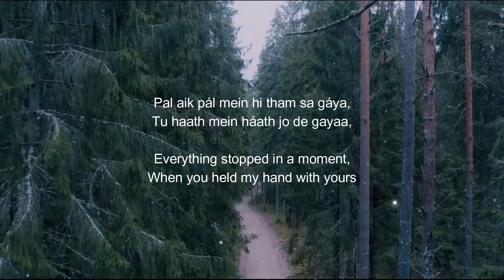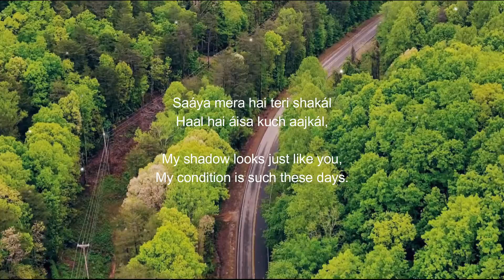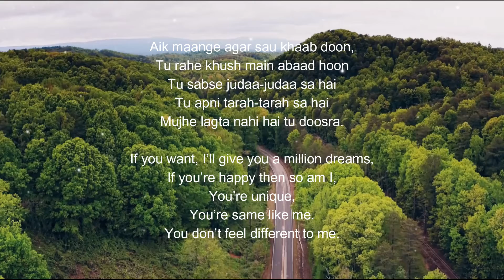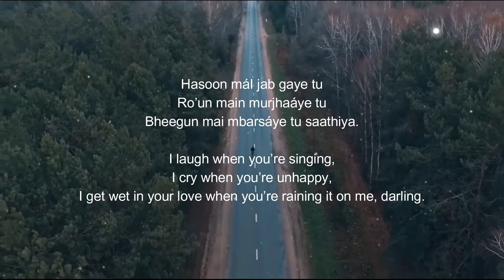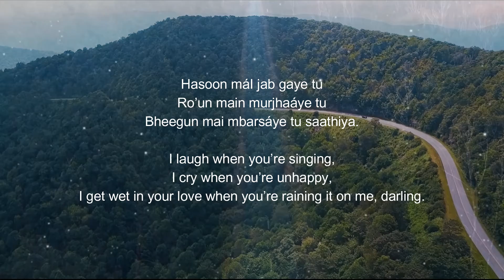PAL EK PAL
HINDI SONGS WITH LYRICS